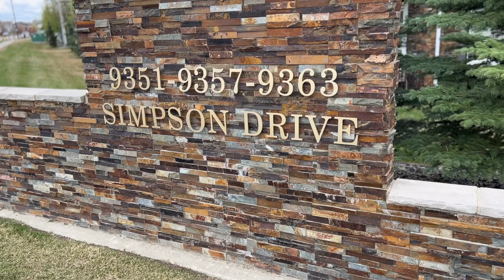3310 - 9351 Simpson Drive EDMONTON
NEW LISTING

Susan Horon
Royal Lepage Noralta